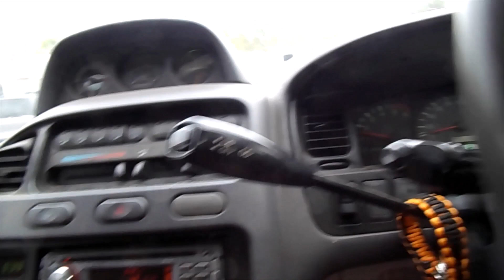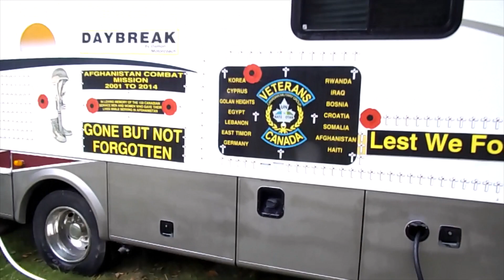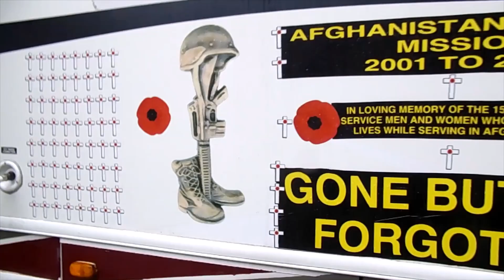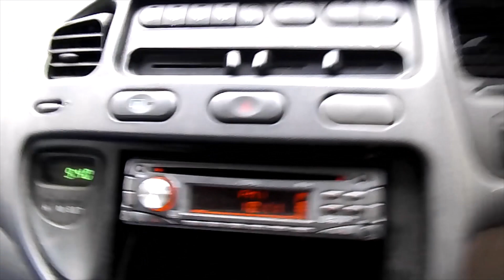The Blue Door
My dear friend and Brother Mick is camping down at Arrowvale for the week so I picked him up in the Delica and we went to the Blue Door to tie on a Feed Bag for breakfast. Our Brother Scott joined us there to and we had a good chat. Lest We Forget. We Will Remember Them. CFFC.